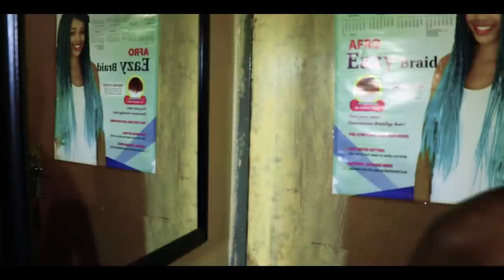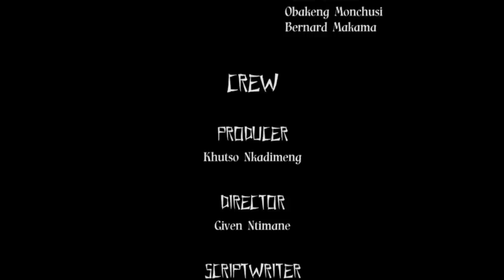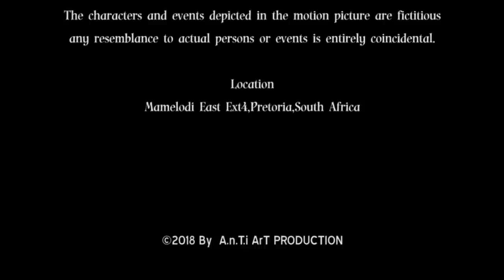Mpho The Gift ( short film )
PRODUCED BY - Khutso Nkadimeng

written by - Mokgoma Mashabela

Cinematography by - Nosipho Simelane

Edited by - Bianca Seutlwadi

VFX Supervisor - Given Ntimane
                             - Bianca Seutlwadi

Music Composer by -Mike Komane

Sound Editor - Given Ntimane

 CAST

Ronald Kasebidile
Marlyn Goodman
fhedusane kangana
Mpho Malesa
Talent Dladla ( sheyn Voetseeg )
Obakeng Monchusi
Bernard Makama